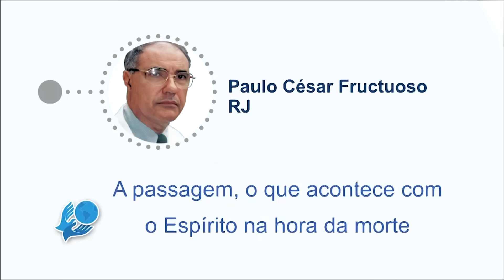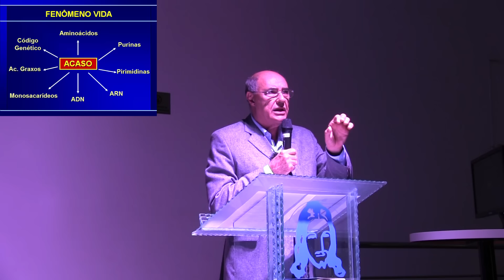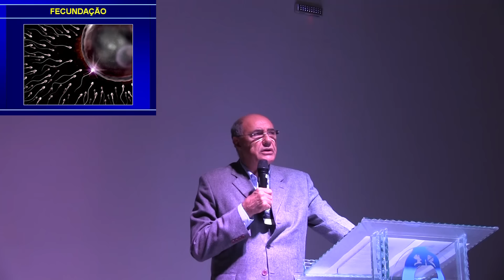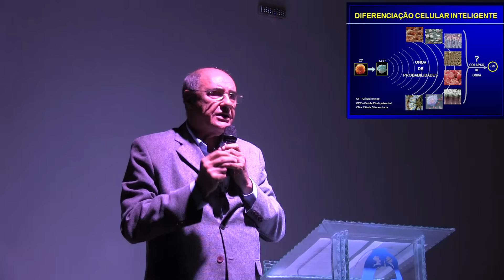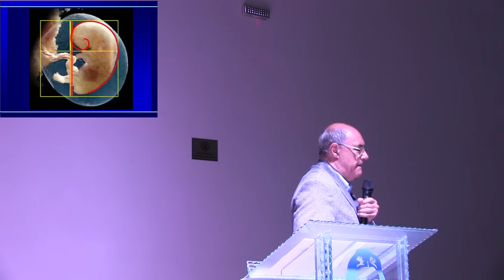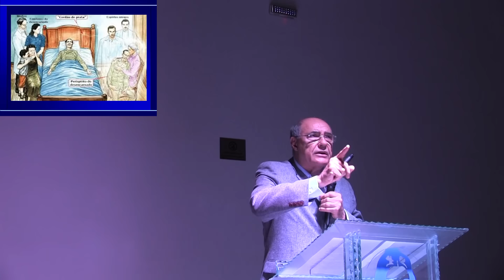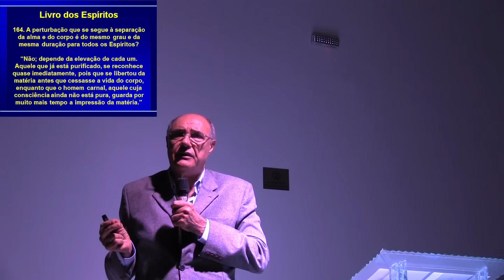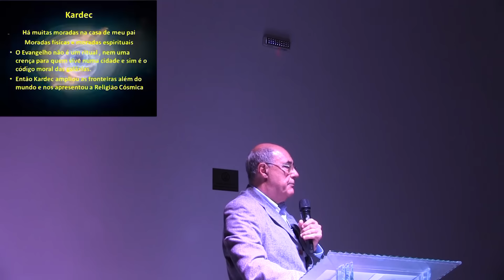A Passagem, o que Acontece com o Espírito na Hora da Morte - Palestra de Paulo César Fructuoso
4ª Palestra do V Setesp. Realizado em 22/09/2018, no Centro Espírita Jesus de Nazaré.